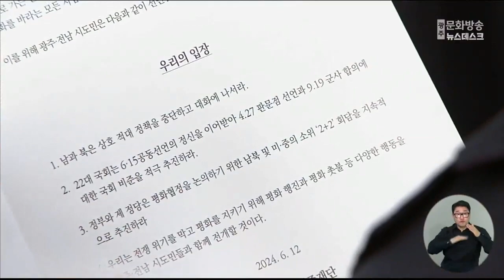"6.15 공동선언 24주년.. 적대 정책 중단하라"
6.15 남북공동선언 24주년을 앞두고
광주전남김대중재단과 6.15 공동선언실천 남측위원회 광주본부가
남북이 서로 적대하는 정책을 중단하라고 촉구했습니다.

단체는 오늘(12) 광주YMCA 무진관에서 기자회견을 열고
'6.15 공동선동선언이 발표된 지 24년이 지났지만,
갈등과 대결의 역사가 반복되고 있다'며,
적대 정책을 멈추고 대화에 나서야 한다고 밝혔습니다.

그러면서 22대 국회에서는 6.15 공동선언 정신을 이어받아
판문점 선언과 9.19 군사 합의에 대한 법적 효력을 갖게 되는
비준 동의를 적극적으로 추진해야한다고 주장했습니다.